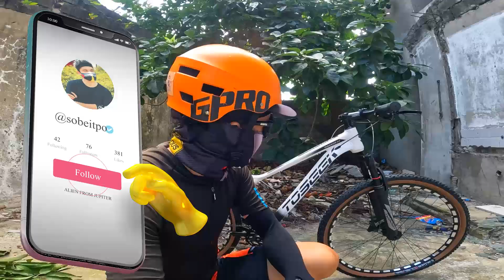TOSEEK TRAVERSER 2.0 2022 | PRICE WEIGHT SPECS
bike check ng budget MTB ng Toseek ! sulit na kaya sa budget mo? LezzzGawwww

✅@Globe (tagaytay and imus) (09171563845 call and txt, viber, we chat)
✅@Globe (imus only)
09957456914, look for Momshie from 9am to 6pm only.
☎ Globelines (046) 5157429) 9am to 6pm only
🕘Open Tue-Sun 9am-6pm
📠Payment-Cash, Gcash, Bank Transfer, Credit Card, Debit Card, Atm and
Home Credit (Per Schedule)
🚛 Deliver via Grab Express (COD) customer expense.